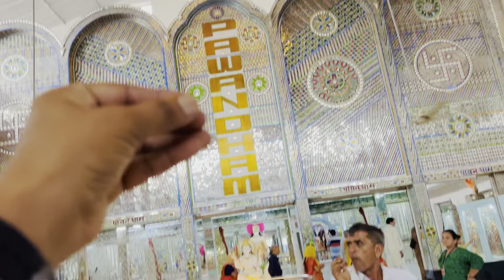हर की पौड़ी - Har Ki Pauri Haridwar Uttarakhand